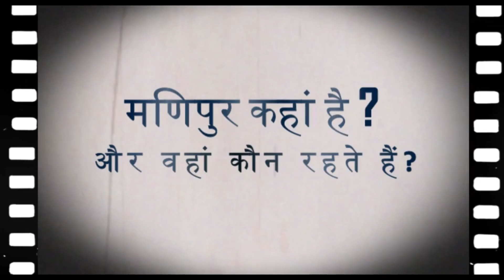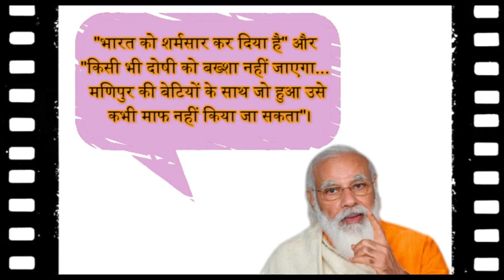मणिपुर विवाद के पीछे का मुख्य कारण ?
All the information has been taken from the various India news channels .

All videos and images are using only for reference .